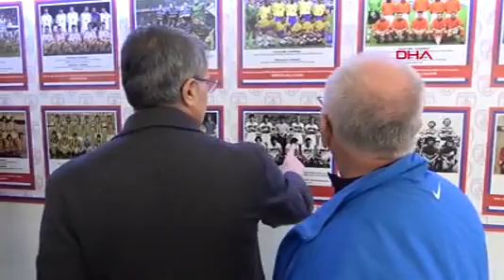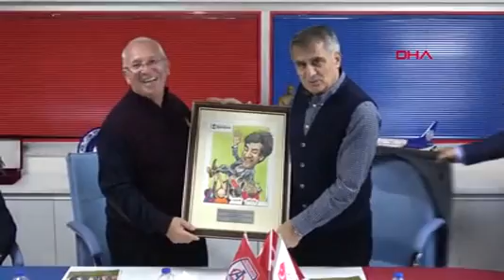Şenol Güneş'ten Altınordu'ya ziyaret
Bir dizi temaslarda bulunmak üzere İzmir’e gelen A Milli Takım Teknik Direktörü Şenol Güneş, ilk olarak Altınordu’nun Torbalı’daki Metin Oktay Yerleşkesi’ni ziyaret etti.